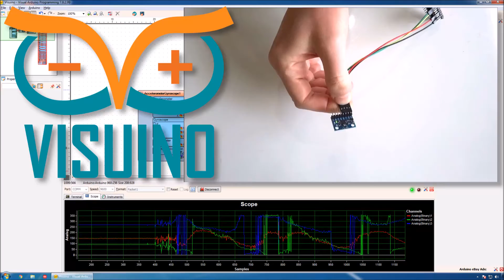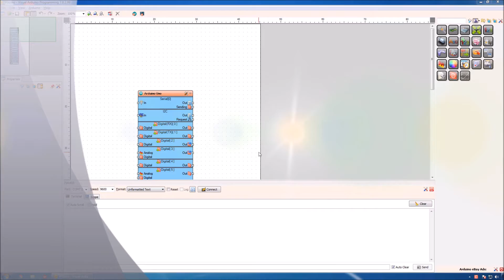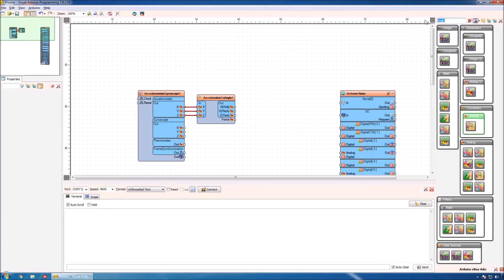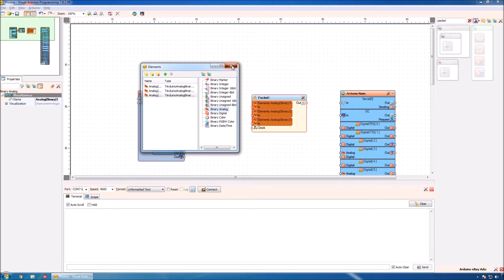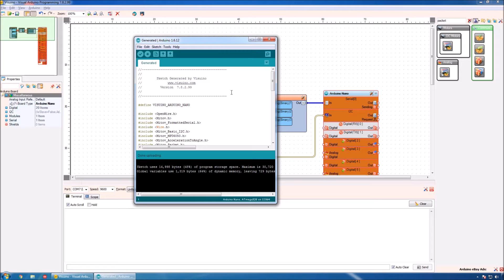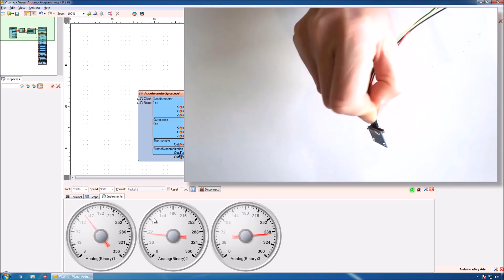Visuino Video Tutorial: Convert MPU6050 I2C Sensor Acceleration to Angle with Visuino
Video Tutorial for the "Arduino Nano and Visuino: Convert Acceleration to Angle From Accelerometer and Gyroscope MPU6050 I2C Sensor" Instructable:

All instructions are available there, as well as a complete project :-)